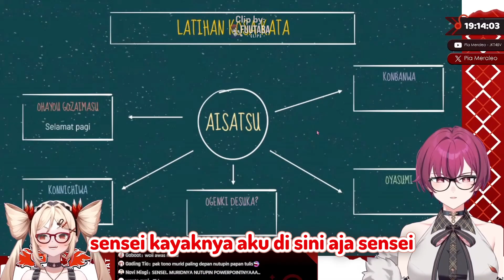Pengen Punya Guru Medhok, Lucu dan Galak Kayak Tono Sensei [Pia Meraleo & Tana Nona/JKT48V]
Sensei medhok~

(225 🎬) Sena Redo
(160 🎬) Watanabe Selena
(145 🎬) Alternis
(80 🎬) Moon Eclipse
(80 🎬) Seseorang
(80 🎬) Meooo
(80 🎬) yoursuneeya
(80 🎬) Taketa Michihiro
(50 🎬) phi kucing lili
(2 🎬) Shiva Raken